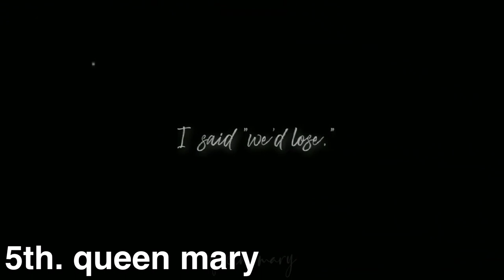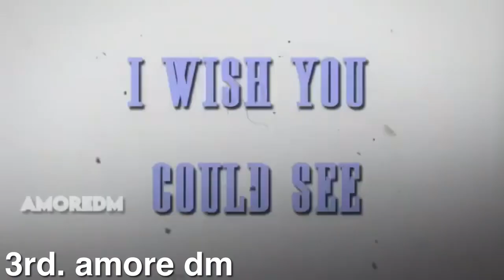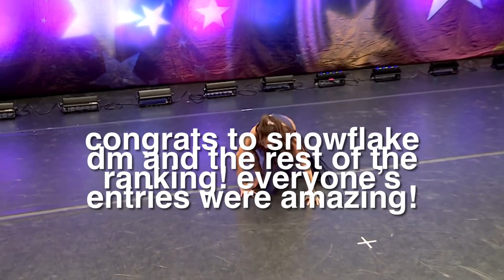intro comp round 10 - dancing barefoot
hey everyone 💕 my name is julia and i make dance moms content!
daily shoutout:
be sure to go subscriber to this channel as they are super underrated and deserve way more!
some things about ME!
name: julia!
sexuality 🏳️‍🌈: bisexual (any gender attracted to both male and female!)
pronouns: she/her!
date started 🗓:  nov 26th 2019!
favorite show: glee, degrassi and total drama!
favorite song 🎵: don't have one, but my favorite artist is taylor swift!

why did you start your channel?
because i love the girls and editing! i also wanted an activity to pass the time:)

who is favorite girl?
maddie:)

who is your favorite mom?
none honestly

i don't support the producers or abby at all, they have been a terrible influence and have done unforgettable things that i just can't forgive them for. but i love all of the girls despite their political beliefs:)

copyright laws 👩‍⚖️
hope you have a great day!
bye 💞